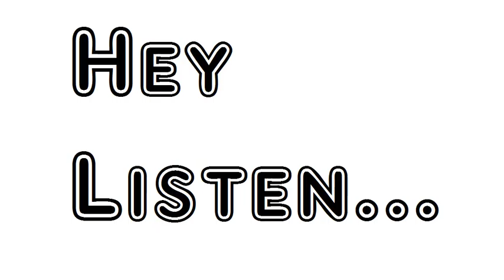Poem KaaÂ’s Hunting Rudyard Kipling